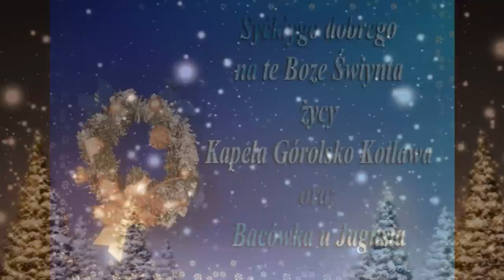Kapela Góralska Kotlawa - Mizerna Cicha (kolęda)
DJ Baca i Kapela Góralska Kotlawa

Oprawa muzyczna Twojego Przyjęcia na milion sposobów!
Szukasz DJa, zespołu weselnego, a może kapeli góralskiej?
U nas możesz mieć wszystko na raz! Do tego kamerzysta i fotograf!
Sprawdź naszą ofertę! Ceny wszystkich opcji i wariantów znajdziesz u nas na stronie.
Organizujemy zabawy i karaoke.
Posiadamy nagłośnienie estradowe i oświetlenie sceniczne nawet na potrzeby koncertu plenerowego.
Kompleksowo zajmiemy się techniczną stroną Twojego wesela:
- DJ Baca - solo poprowadzi każdą imprezę z przytupem, lub w kooperacji z kapelą góralską będą się uzupełniać, aby nie było nudy!
- Folkowy Zespół Weselny Kotlawa -  oprawa przyjęcia w folkowym stylu, na najwyższym poziomie muzycznym
- Kapela Góralska Kotlawa - po górolsku, z przytupem! Całe przyjęcia, lub jako wstawka i przerywnik na przyjęciu
- Kompania Zbójnicka - napad na wesele z hukiem, trzaskiem i humorem!
- Zapewnimy oprawę wyprowadzin z domu, czy uroczystości w kościele / urzędzie
- Zarejestrujemy wszystkie ważne chwile, abyśmy mogli przeżywać ten ważny moment tyle razy w przyszłości, ile tylko chcecie - bo kamerzysta i fotograf, również jest w naszej ekipie!

DJ Baca
Kapela Góralska Kotlawa
Folkowy Zespół Weselny